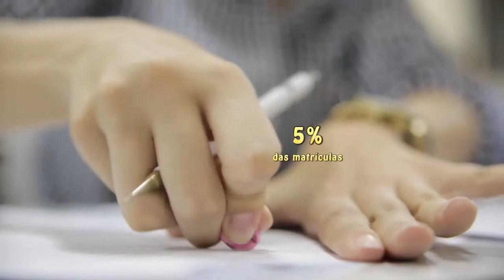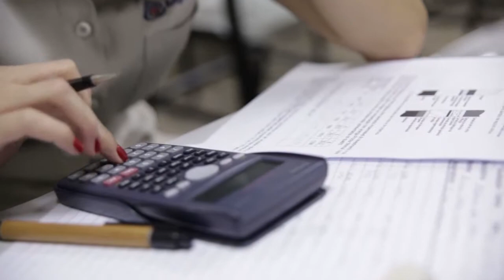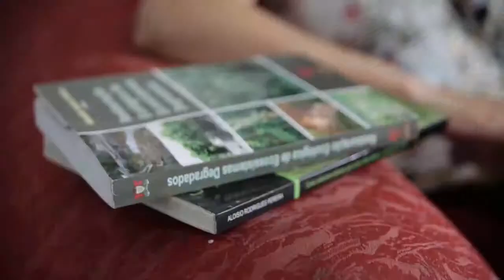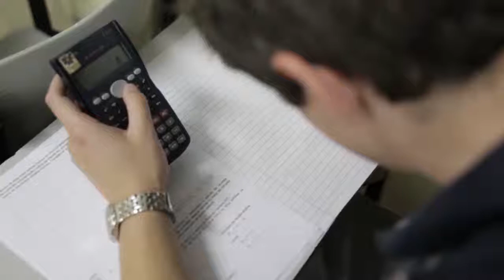As mulheres no mercado de trabalho da área tecnológica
A situação atual das mulheres no mercado da área tecnológica

Série: TV Crea-Minas – Programa 44
Data: 22/01/2015
Assunto: Mulheres na área tecnológica
Participantes: Karolina Fernandes (estudante de Engenharia de Produção Civil), engenheira florestal Thaís Jales, engenheira civil Mari Elizabeth Monteiro (professora universitária) e engenheira civil Maria da Glória Braz (professora universitária)
Tipo: Informativo